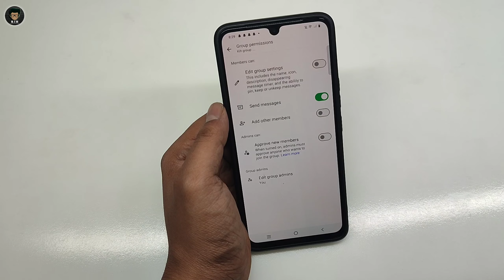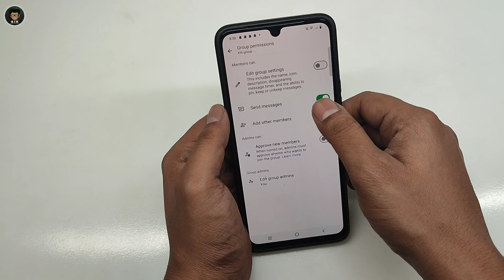Edit Group Settings Whatsapp | Whatsapp Group Setting | Whatsapp Group Permission Settings